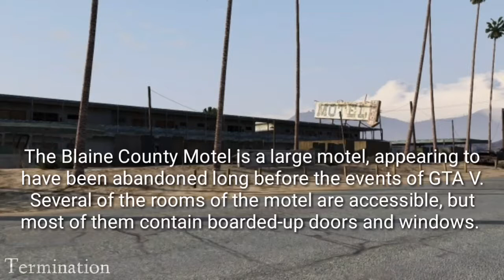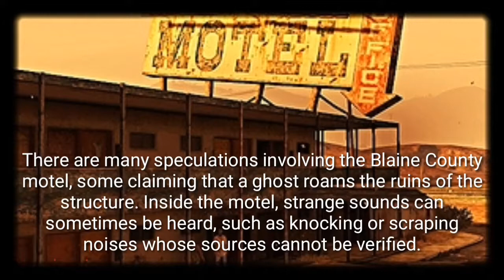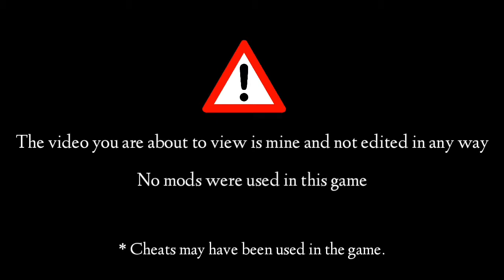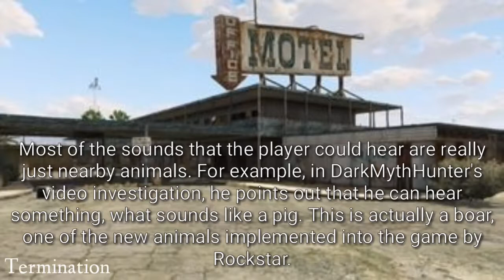GTA 5 - Myths & Legends | Blaine County Motel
ᔕTᗩY ᑕᒪᗩᔕᔕY !